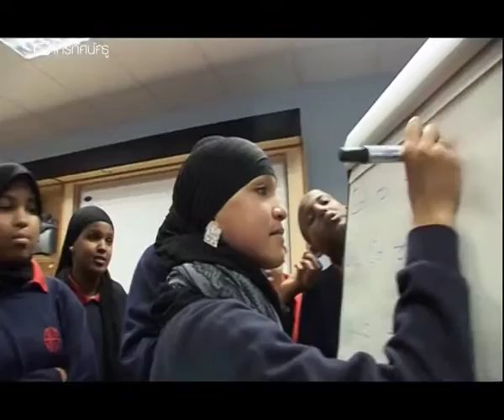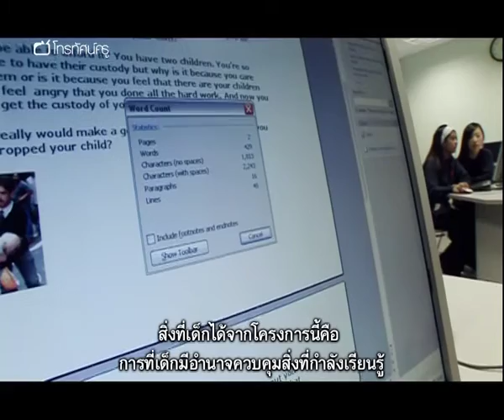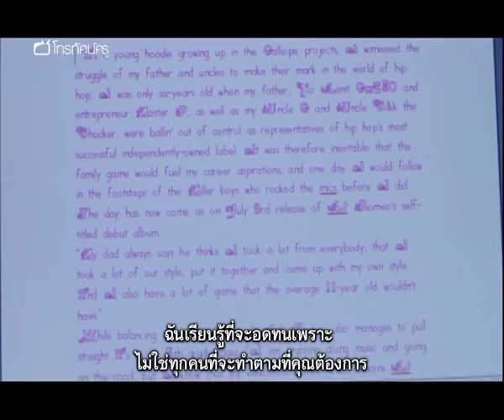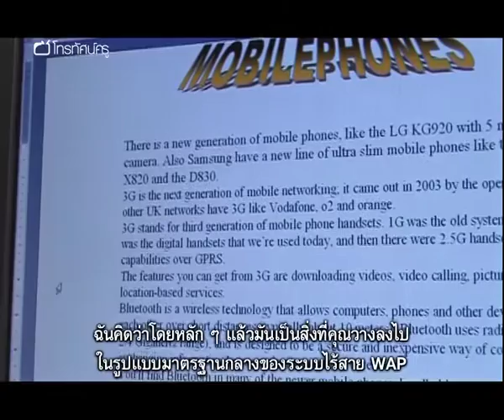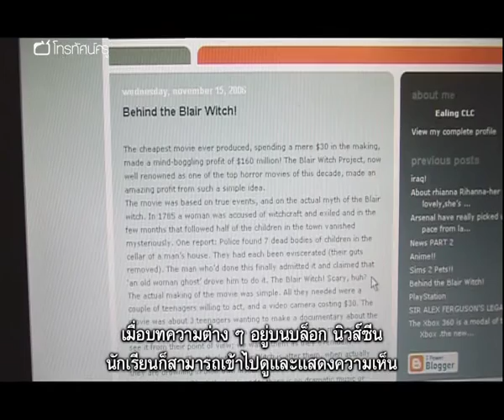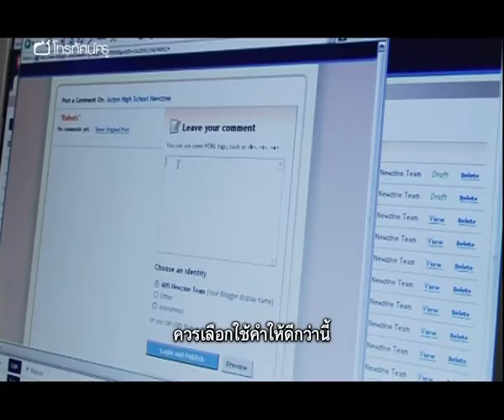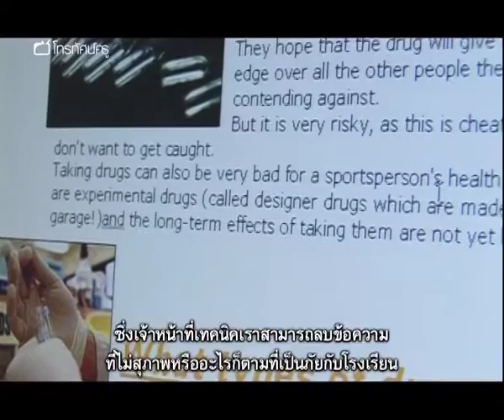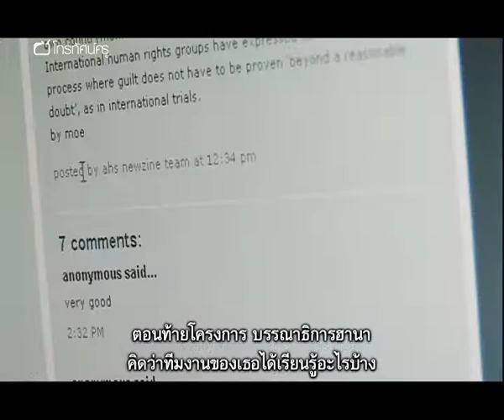ภาษาต่างประเทศ มัธยม เรียนภาษาผ่านการสร้างบล็อก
ร่วมศึกษาว่า การเขียนเว็บล็อก การประชุมทางไกล และเทคโนโลยีคอมพิวเตอร์ สามารถนำมาใช้ส่งเสริมการเรียนการสอนในห้องเรียนอย่างง่ายดายและมีประสิทธิภาพได้อย่างไร ในรายการนี้ นักเรียนจากโรงเรียนมัธยมแอ็กตันในเวสต์ลอนดอนได้รับแรงจูงใจให้ลงมือทำภารกิจแบบนักหนังสือพิมพ์ สร้างเว็บล็อกนิวส์ซีนเพื่อความบันเทิงของเพื่อนๆ ศูนย์การเรียนรู้เมืองเอลลิงยังเปิดโอกาสให้นักเรียนได้ใช้เทคโนโลยีล่าสุดสร้างเสริมความรู้ความเข้าใจในรายวิชา รวมทั้งส่งเสริมการศึกษาอิสระและปลูกฝังให้รู้จักคิดอย่างมีวิจารณญาณอีกด้วย

คำสำคัญ : ภาษาต่างประเทศ ภาษาอังกฤษ การพัฒนา กลยุทธ์ เทคนิค การมีส่วนร่วม หนังสือพิมพ์ เว็บบล็อก เทคโนโลยี การประชุมทางไกล คอมพิวเตอร์ ทักษะการคิด การวิเคราะห์ การอ่าน การเขียน การเรียนแบบอิสระ